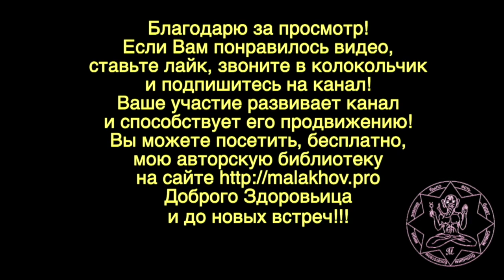21 августа. Малахов.